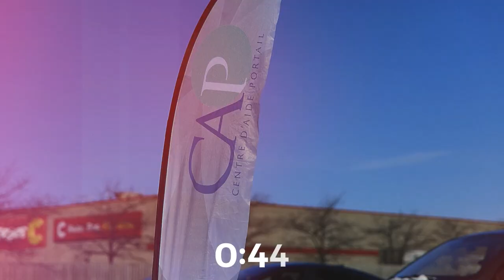Gaétan Brassard - Un Dieu pour ce temps de non-pardon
Série Un Dieu pour un temps comme celui-ci
26 mars 2023